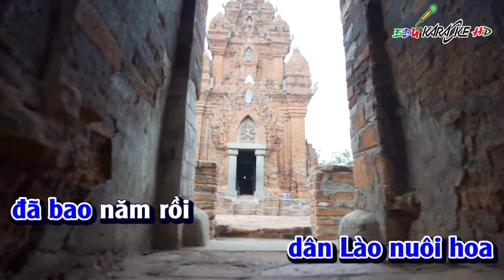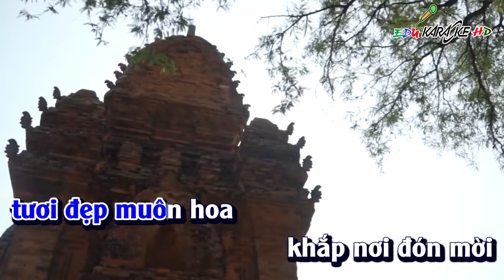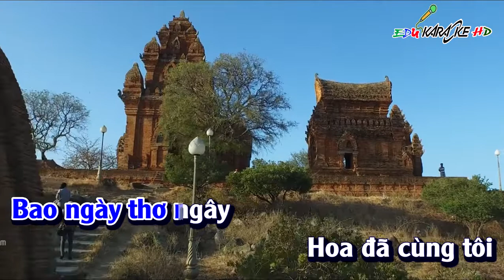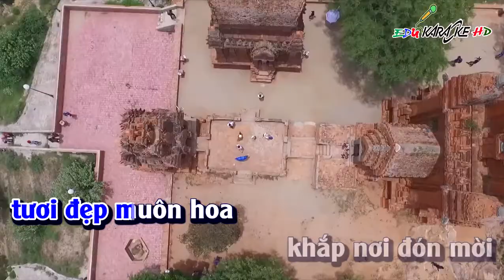Hoa chăm pa_Karaoke lớp 5_Theo Sách Âm nhạc Bộ Giáo dục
edukaraokehd EDU KARAOKE HD_Kênh Giáo dục, giải trí
Quý thầy cô, các bậc phụ huynh và các em học sinh Đăng ký để cập nhật Video sớm nhất!